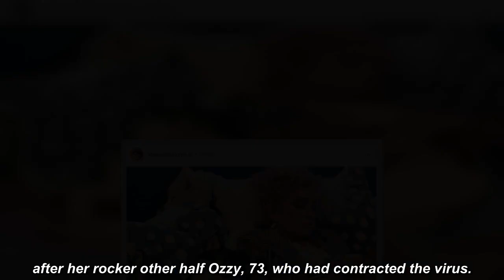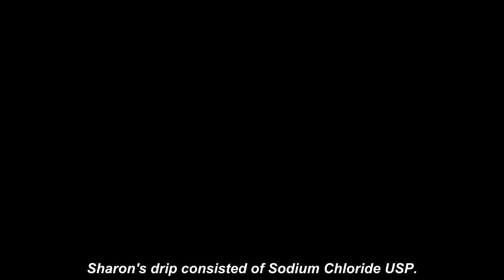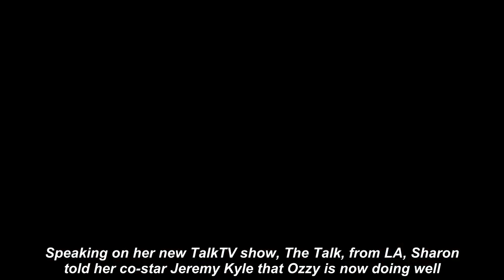Sharon Osbourne, 69, sparks concern with fraiI bed ridden photo as she's hooked up to drip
SHARON OSBOURNE has sparked concern today after she shared a photo of herself in bed while hooked up to a drip, after her health battle forced her to pull out of her TalkTV shows.